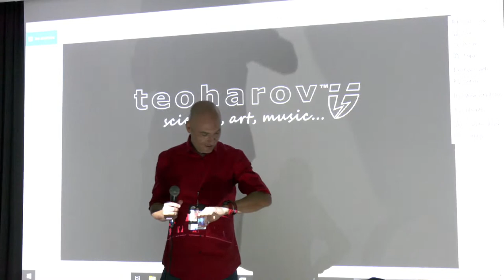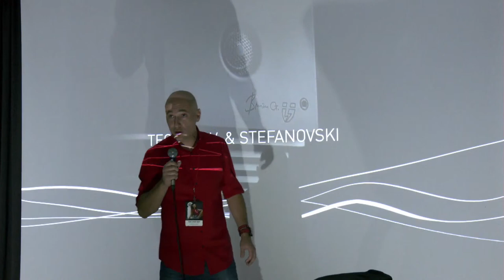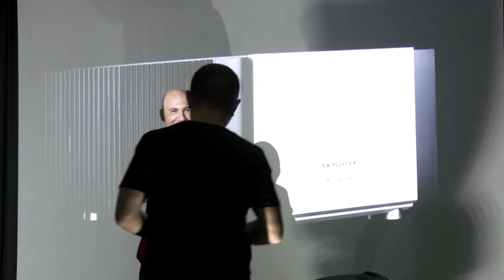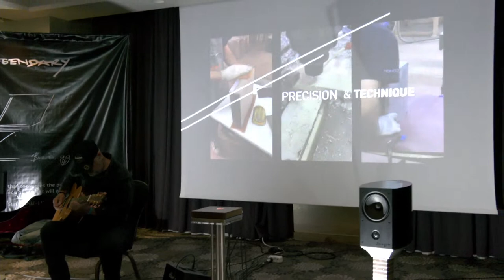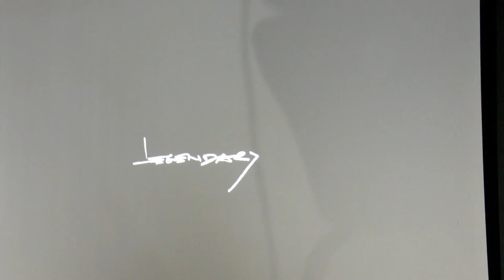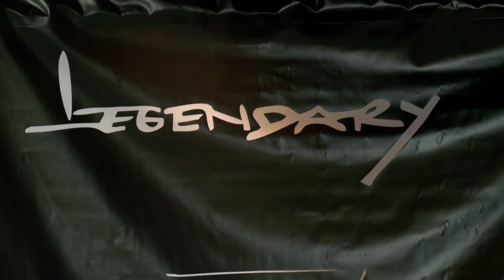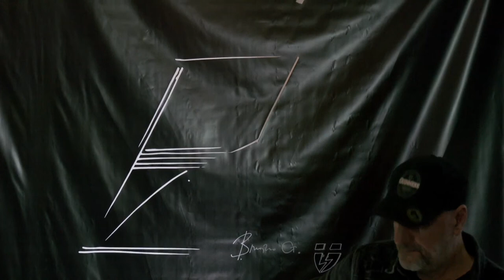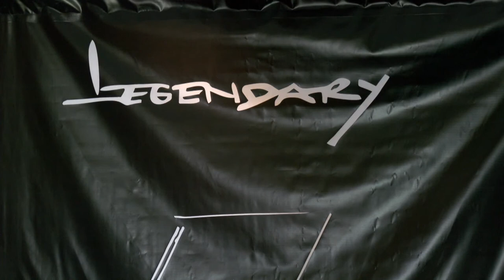TOO LOUD FEST 2021 LIVE: Teoharov Audio & Vlatko Stefanovski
The world premiere of new Teoharov Audio limited-edition Legendary speakers tuned by Vlatko Stefanovski. Exclusively live from TOO LOUD FEST 2021 Zagreb.